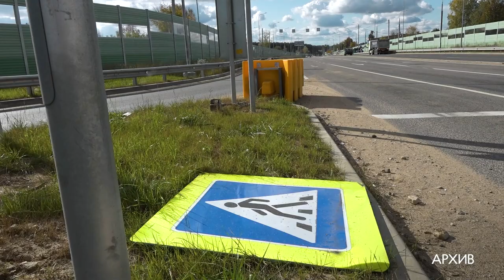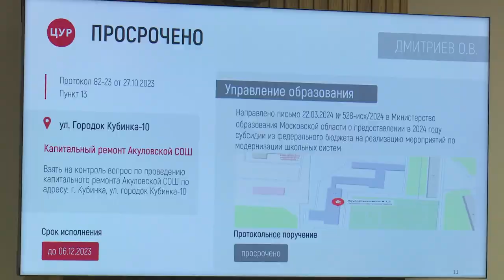Проблемы жителей Кубинки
Порядка пятисот обращений за месяц поступило от жителей Кубинки на портал «Добродел». Уборка территории, благоустройство, капремонт школ и подъездов - самые наболевшие вопросы. Есть ли на них ответ, узнала Олеся Лукина.